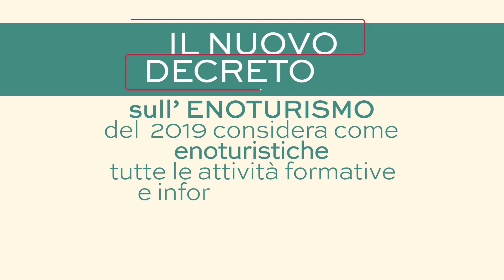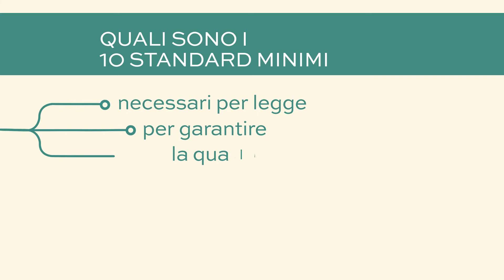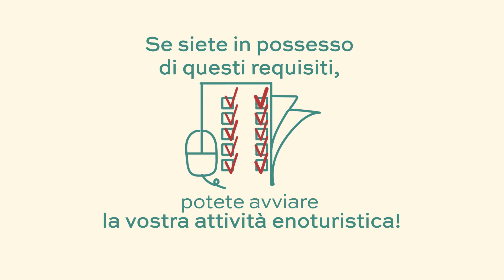Enoturismo - il nuovo decreto del 2019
Webinar di formazione sull'Enoturismo rivolto agli operatori del settore